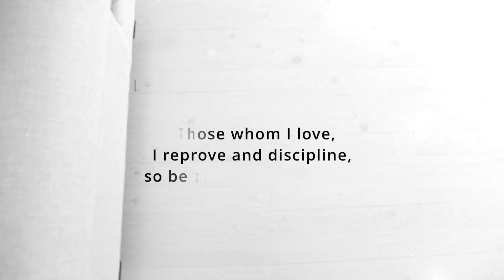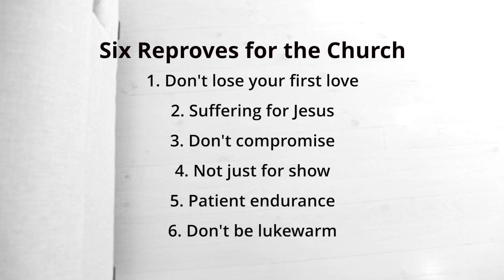7 Love Letters - Leaders Video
It is entirely possible to get love wrong. Getting love right is an ongoing challenge. Whether it is our relationships with family, partner, spouse or friends, developing richness in love all takes time, energy and requires periodic readjustment. Our love relationship with God is no exception. It could be how we relate to Jesus individually or together as a collective, part of his bride, just like the churches we see in Revelation. We need to take stock and make sure are we getting our love right.

This series will help us to do just that. As we cover the six topics presented in the seven letters to the young churches we will see some are doing better than others, but Jesus is calling ALL of them to a higher level of love. His messages teach the churches what they are getting wrong and how they can do love better. As they related to issues that could be found in churches today, we can have our ears and hearts open to see how it speaks to us today. How we can get it right!